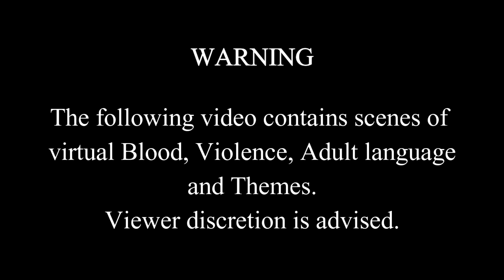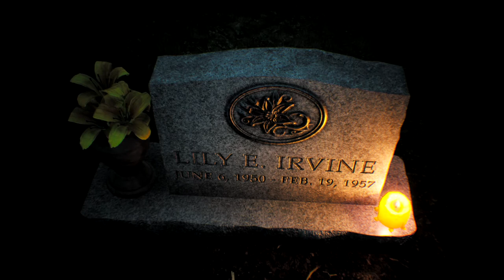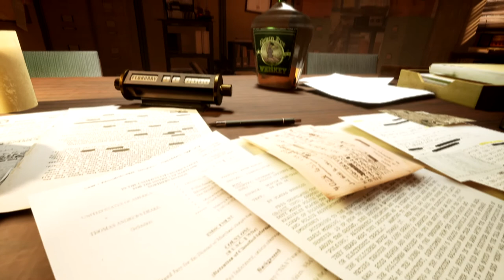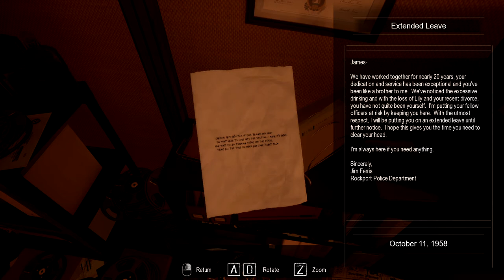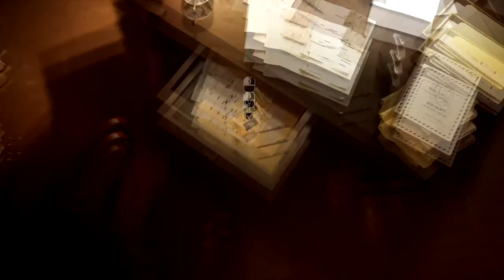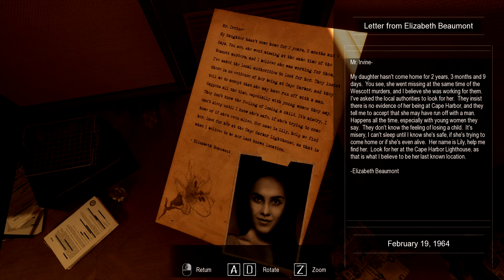First Impressions: The Lighthouse